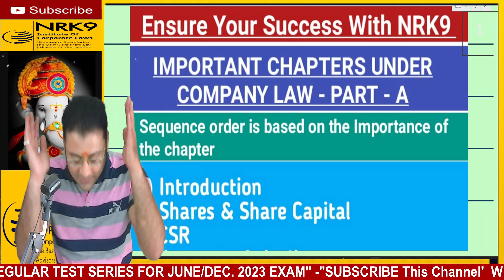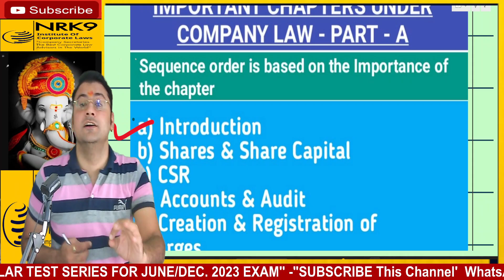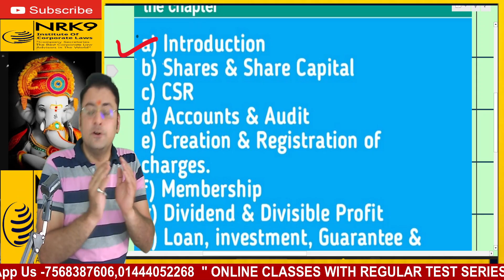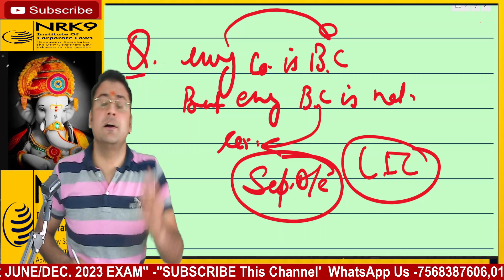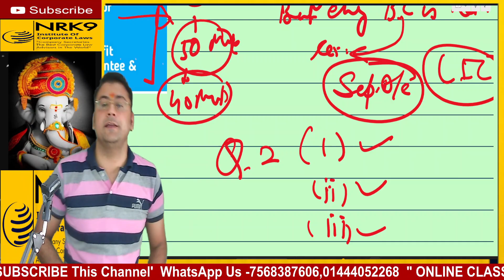COMPANY LAW IMPORTANT CHAPTERS / CS EXECUTIVE / COMPANY LAW/ CS EXAMS JUNE 2023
CS june/Dec. 2023 EXAMS VERY VERY IMPORTANT FOR DEC. 2023 CS EXAMS .
CS STUDENTS QUERIES. HOW TO MANAGE STUDY WITH JOB? HOW TO PASS CS EXAM etc..
Does Company Secretary Get Salary In Crores??
@The ARK NRK-9 An Institute Of Corporate Laws
Part-2 Foreign Funding Instrument And Institutions
Commercial Paper || Inter Corporate Loan And Investment  CS Executive & Professional

@The ARK NRK-9 An Institute Of Corporate Laws is available on this channel.